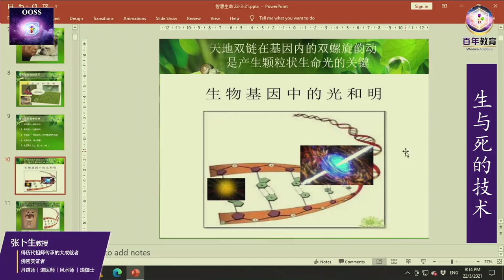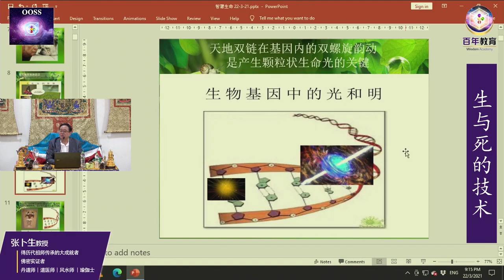祭祀祖先为什麽能改运？中国四大祭祀节日：清明、重阳、中元、冬至 By Performing Ancestral Prayer, It Can Change Your Luck 张卜生教授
中元九天祭祖
缅怀祖先 饮水思源 光宗耀祖
2024年8月10日 （星期六）- 8月18日（星期日）
祭祀祖先为什么能改运？

Europe 欧洲
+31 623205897